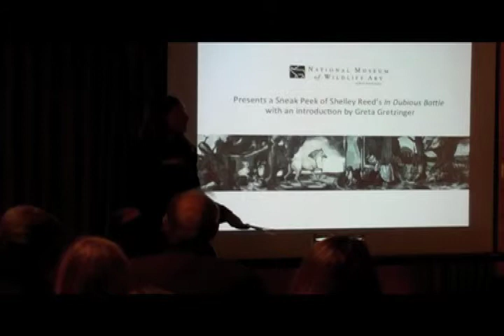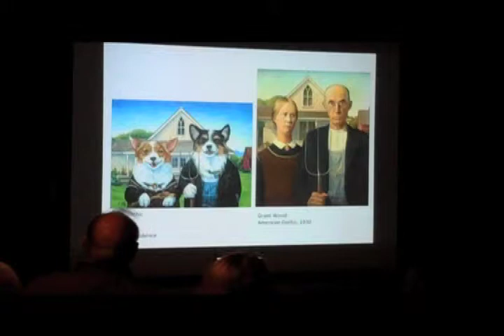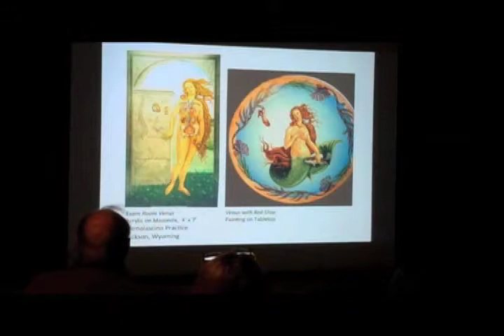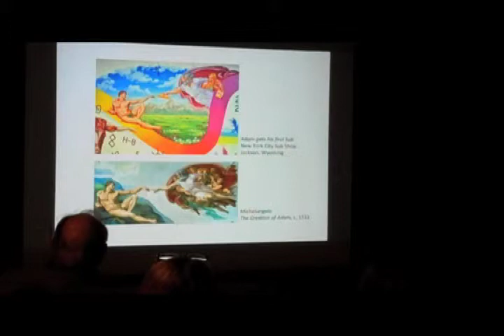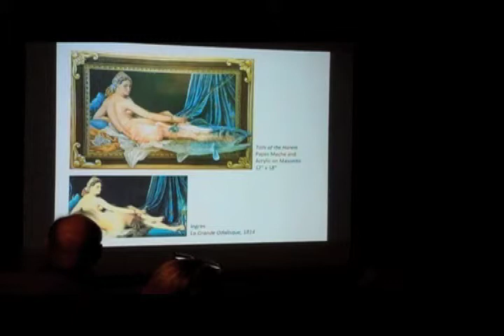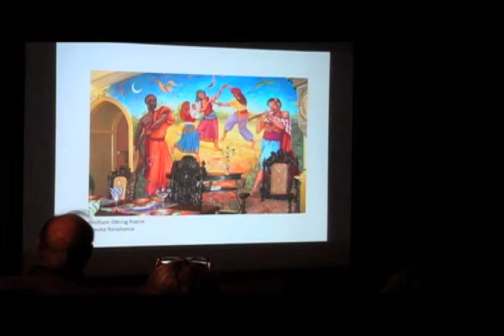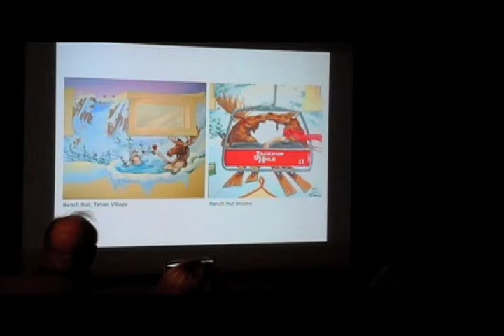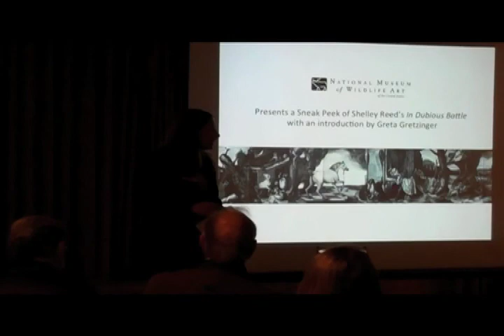Sneak Peek: In Dubious Battle (Part 1) - Greta Gretzinger, May 2015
Popular local mural artist Greta Gretzinger presents a variety of her works, demonstrating parallels to the artwork of Shelley Reed in scale, content, and art historical reference.